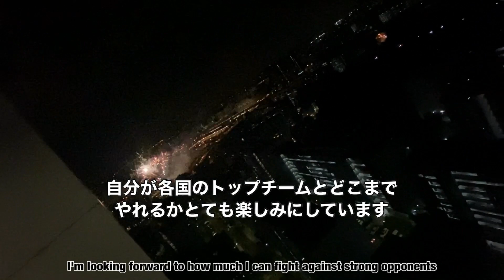【VLOG】日本と全然違う！異文化で年を越す1日🇸🇬#14 大掃除/マレーフード/インド文化/花火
▶︎YouTubeを通して、笑顔をそしてサッカー選手を目指す少年の生活を豊かにして行ければと思い始めました。

【 SNS 】

▶︎プロサッカー選手のmind、笑顔，ポジティブ思考、海外生活について発信しています🇸🇬
▶︎オンラインにてプロサッカー選手が教える、基礎体幹,ストレッチレッスンしています。
気になる方は TwitterのDMまでよろしくお願いします！

▶︎サッカー選手のONとOFF、アスリートフードやシンガポールの綺麗な街並みを発信。

▶︎僕がプロになった経緯やYouTubeの事を文字化しています！